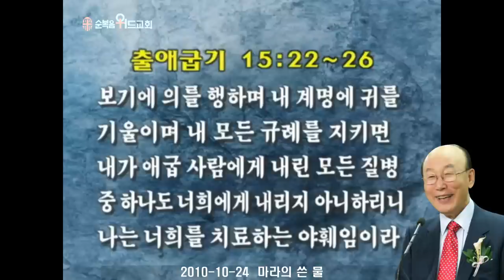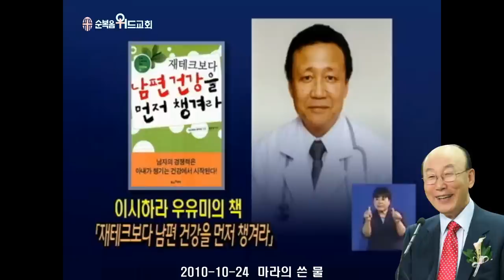조용기 목사님 레전드 설교 - 마라의 쓴 물 ▶ 출 15:22~26